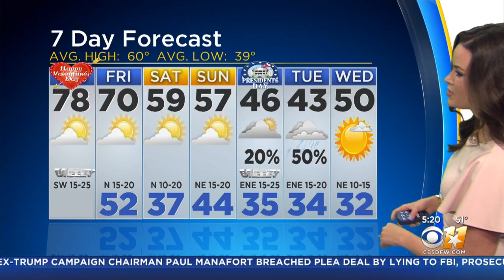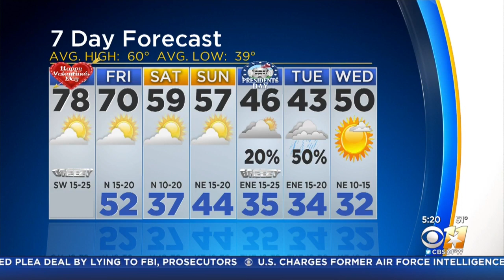Anne Elise Parks' Weather Update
Morning temperatures start in the 50s until we quickly warm up to an expected high of 78 degrees.